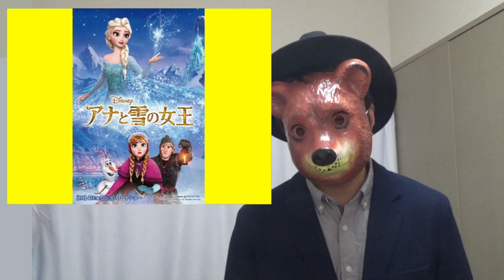【映画プレゼン】アナと雪の女王2 -レビュー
【今日の一言】
なんなんだろうか。。ディズニー映画というのは。9割の確率でハズレなし。

開設中